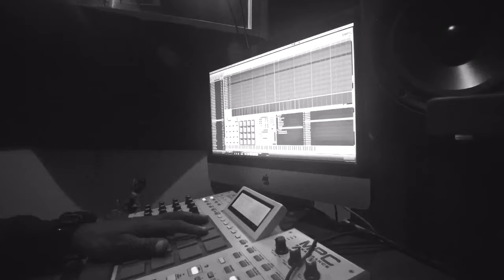Mineral Water [Trailer 13] : Presented By Dough From Da Go (Dir.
Executive Producer Dough From Da Go Presents: Mineral Water
The Album. The Makings. The Sessions. The Documentary
Shot By @BasikDaKidd
Trailer 13: Featuring Producer Tony Baines.